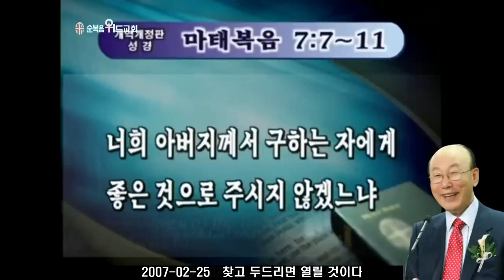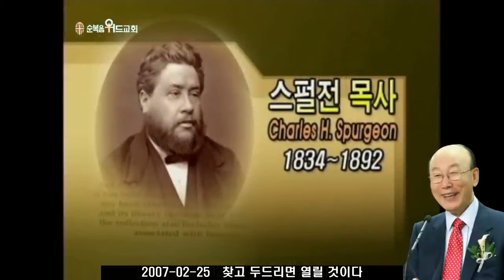◆ SUNDAY WORSHIP ◆ 조용기 목사님 주일설교 - 찾고 두드리면 열릴 것이다 ▶ 마 7:7~11